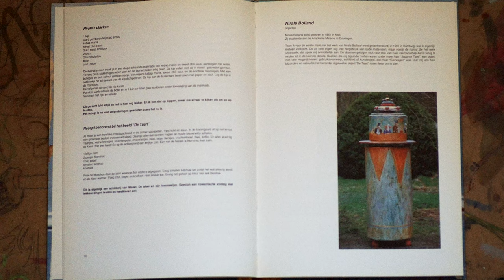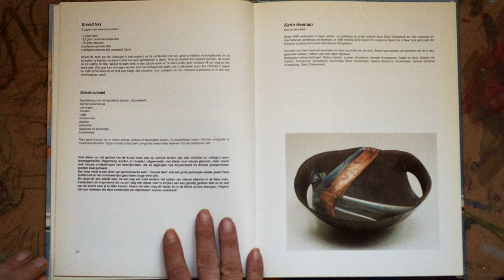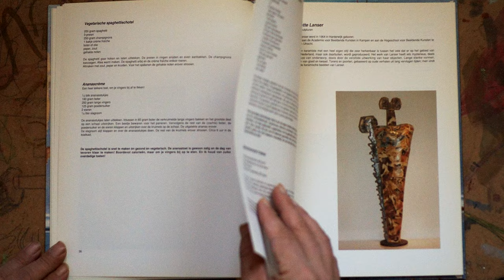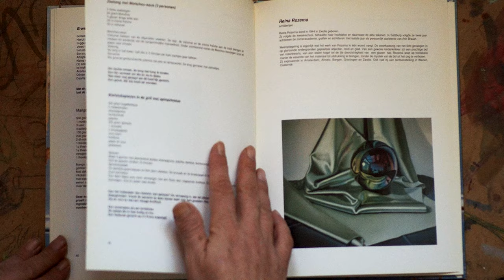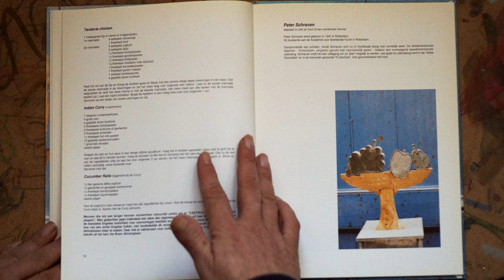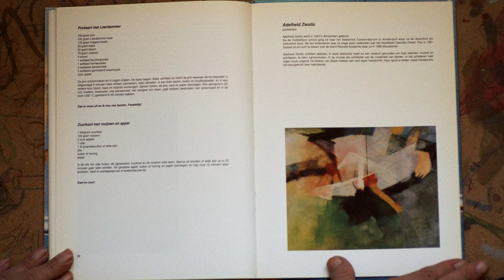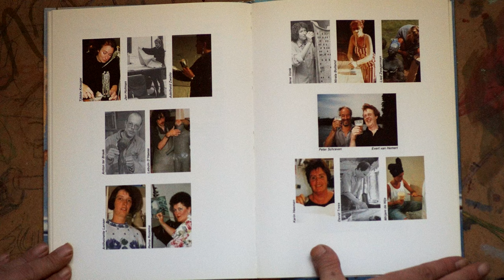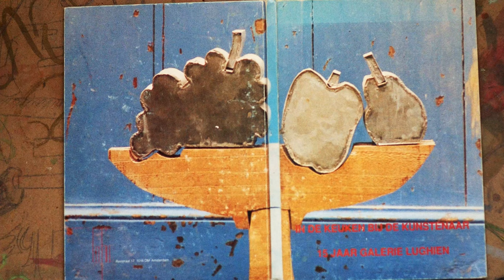In De Keuken Bij De Kunstenaar 15 Jaar Galerie Luchien (Catalog) Book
In De Keuken Bij De Kunstenaar 15 Jaar Galerie Luchien
Music
Raparuma - Three Worlds